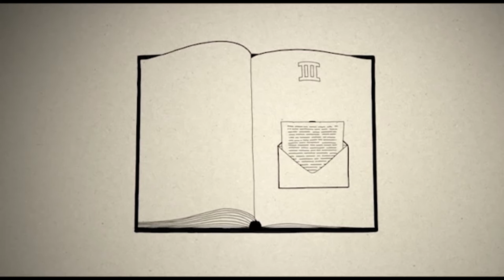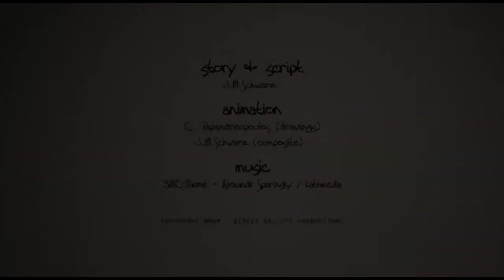៣នាទីអប់រំជំនឿ-១០-តើព្រះគម្ពីរមានរចនាសម្ពន្ធ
ព្រះគម្ពីរមិនគ្រាន់តែជាសៀវភៅធម្មតាប៉ុណ្ណោះ ប៉ុន្តែជាព្រះបន្ទូលរបស់ព្រះជាម្ចាស់សម្រាប់យើង។